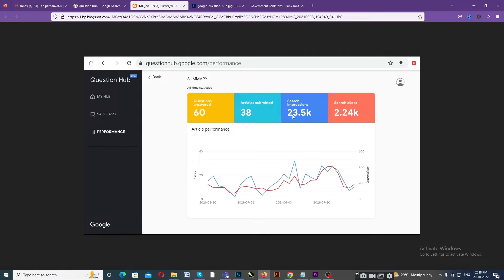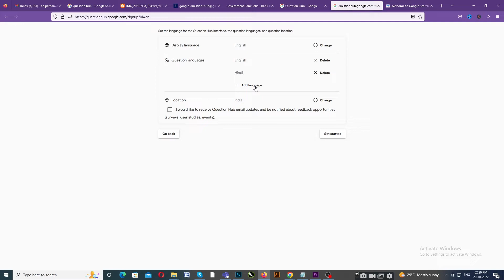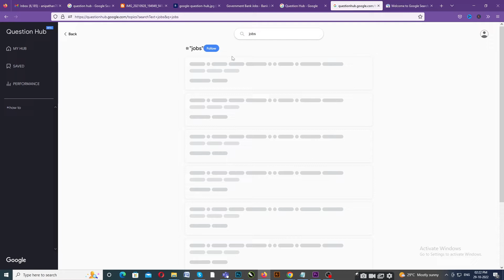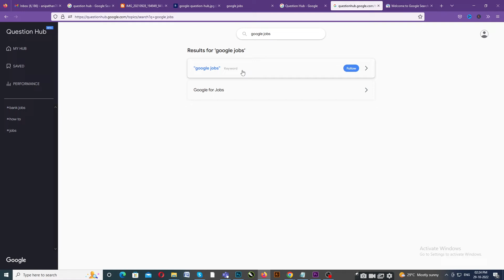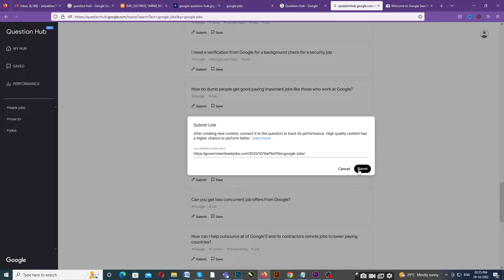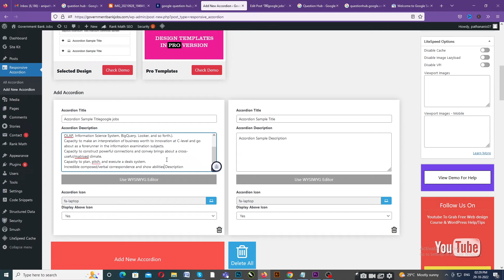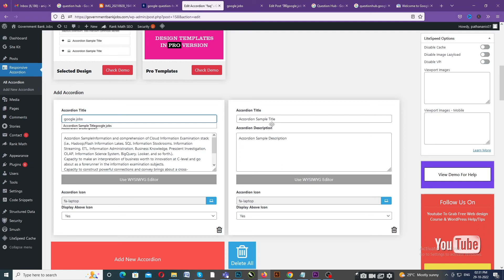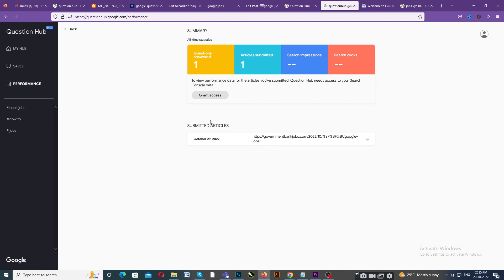New Blog Par Traffic Kaise Laye || Google देगा Free में Organic Traffic PROOF के साथ देखिये | earn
New Blog Par Traffic Kaise Laye || Google देगा Free में Organic Traffic PROOF के साथ देखिये earn money
In this video, you can learn how to get organic traffic from Google for Free, Google देगा Free में Organic Traffic PROOF के साथ देखिये

Friends! Welcome To My Tech Anis Channel,

This is one of the best Channel for free Tips and Tricks tutorials Website & Computer, blog, WordPress, and photoshop which can be very very helpful for your daily life.

This is one of the best Channels for free Tips and Tricks tutorials Websites & Computers, blogs, WordPress, and photoshop which can be very very helpful for your daily life.
1) google web story kya hoti hai | Google Web Stories क्या है और इसके फायदे? (2022)
2) How To Enable the "Discover" Feature in Google Search Console in Hindi | google discover settings
3) सिर्फ 10 मिनट में INDEX | Blog Post And Web Story Index kaise Kare | Instant Indexing Method
5) Google Web Stories Kaise banaye || How to make Google Web Stories Complete Guide in Hindi